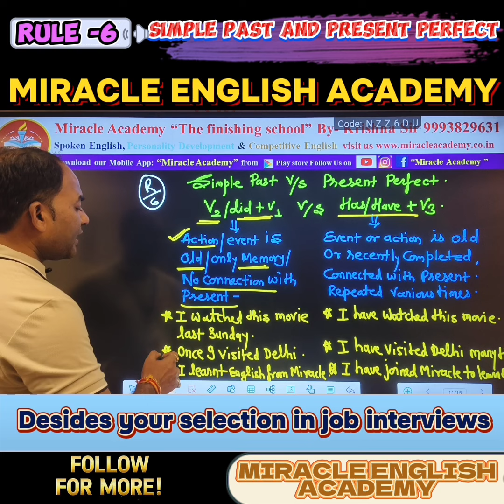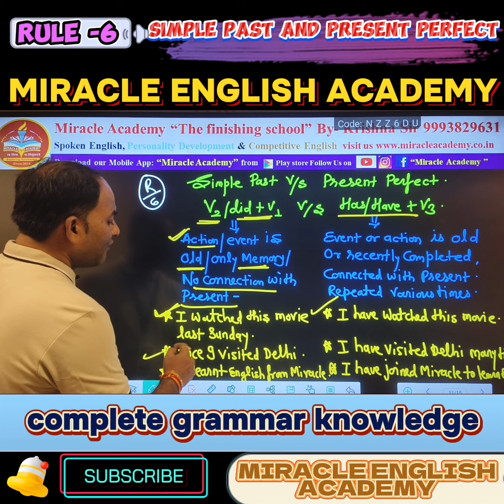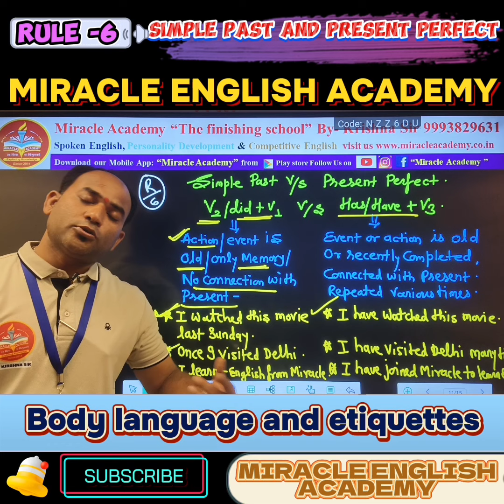TENSE SPECIAL RULE 06 - SIMPLE PAST VS PRESENT PERFECT // MOST CONFUSING CONCEPT//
Most confusing topic of English
Simple Past vs Present Perfect